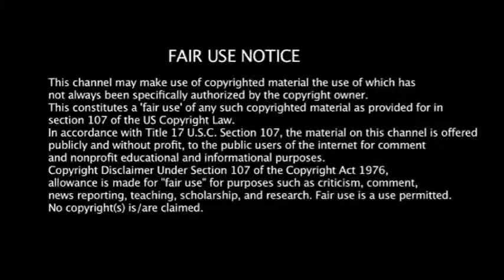DjSmasher Old Skool Junglist Jan 2018 Part 2